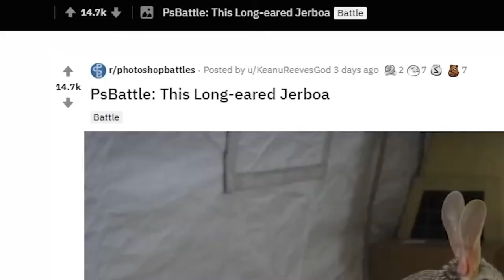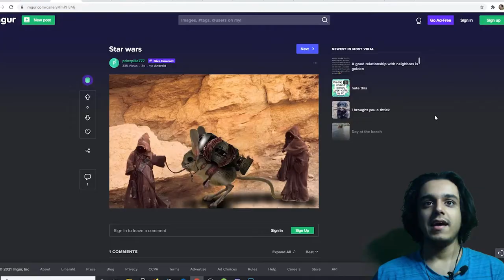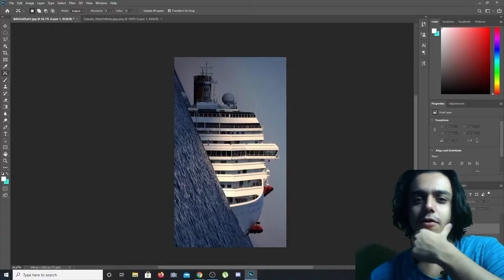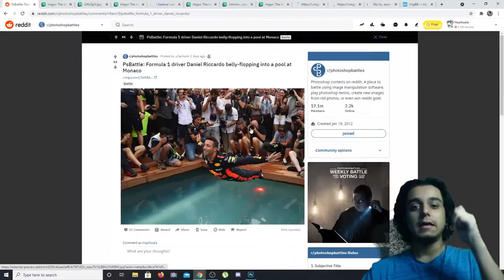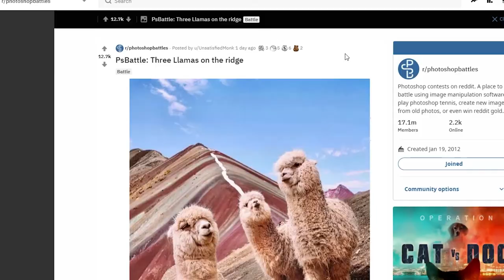Funny Photoshops - Elon Musk SNL Wario Photoshop (r/photoshopbattle) (0:25 monke massage)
this video is not a photoshop competition, absolutely awful photoshops, worst photoshops ever, literally the dumbest photoshops ever or even Photoshopping DONALD TRUMP and KIM JONG UN. this video is a Funny Photoshops - Elon Musk SNL Wario video with hilarious edits and memes such as 21st century humor / humour and arabfunny.